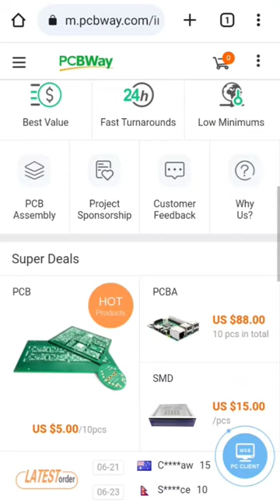Printed Circuit Board Ruler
Only $5 for 10 PCBs and Only $4.98 for 3D Printing + Express 24 hour service These are a couple of rules made as printed circuit boards. This cute tools are very convenient while designing your own printed circuit boards The model is available at